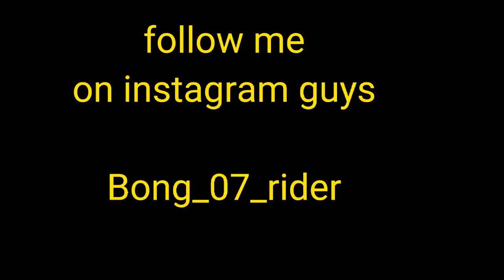accident er por fast ride guys